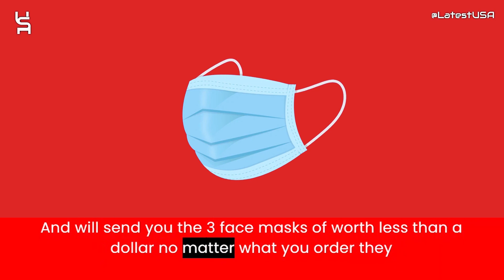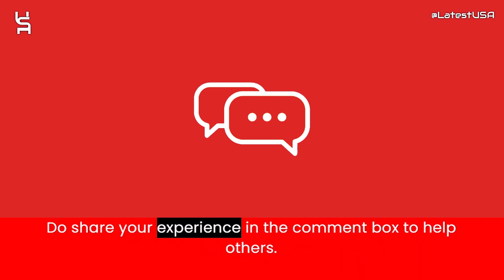Shoppinggoos Reviews | Scam Alert! SHOPPINGGOOS.COM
Shoppinggoos Reviews |  Shoppinggoos.com Reviews | Scam Alert! SHOPPINGGOOS.COM | SHOPPINGGOOS.COM Review

Shoppinggoos.com reviews,
Shoppinggoos.com is fraud?,
Shoppinggoos.com scam or legit?
Shoppinggoos.com,
SHOPPINGGOOS.COM,
SHOPPINGGOOS.COM review,
SHOPPINGGOOS.COM scam,
SHOPPINGGOOS.COM Fake Website,
SHOPPINGGOOS.COM Fraud,
Is SHOPPINGGOOS.COM Scam?,
SHOPPINGGOOS.COM Review Scam found video proof,
SHOPPINGGOOS.COM REVIEWS,
SHOPPINGGOOS.COM WEBSITE REVIEW,
SHOPPINGGOOS.COM WEBSITE REVIEWS,
IS SHOPPINGGOOS.COM LEGIT,
latestusa,
Scam Websites